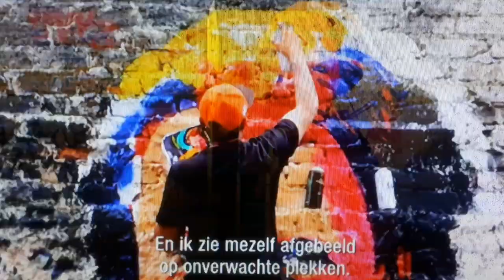bogotá André Rieu